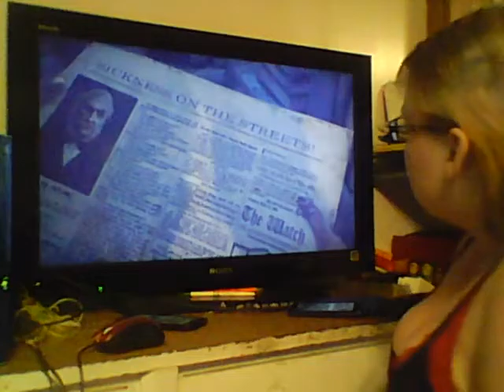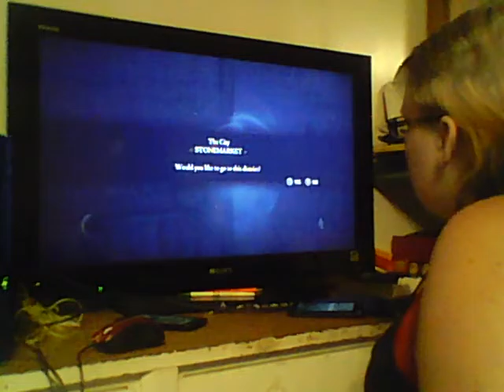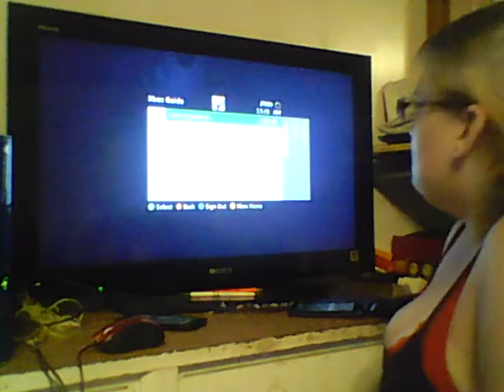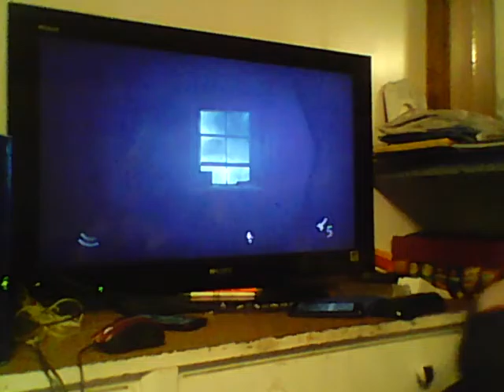thief walk through lock down to dust to dust chapter 2 part 2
this is the rest of chapter one going into chapter 2